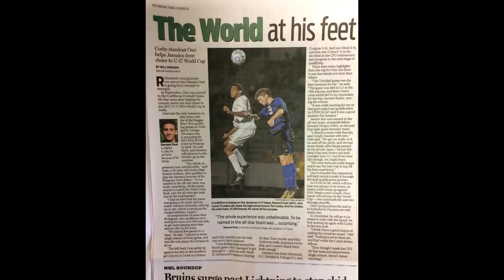Damani Osei Highlights in Jamaican U17 Nationals